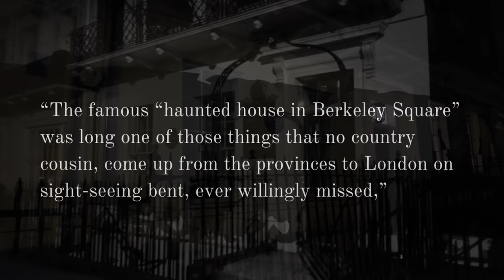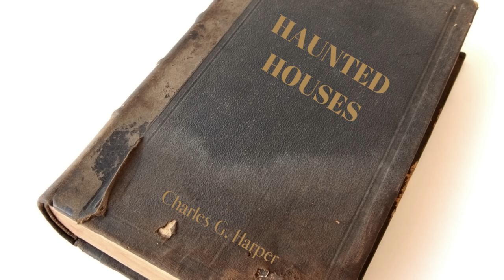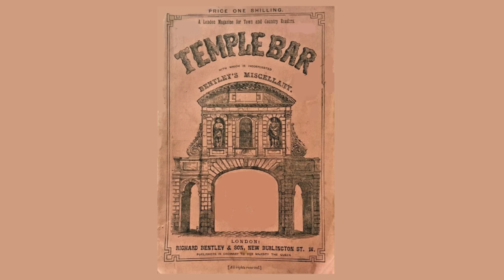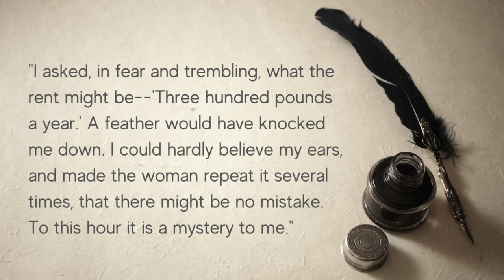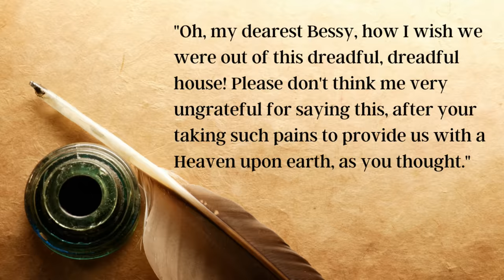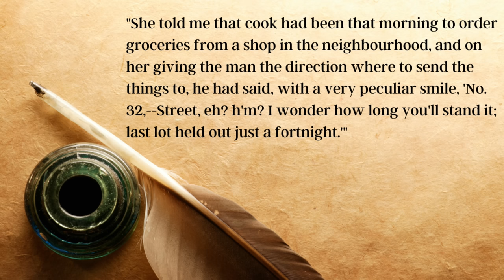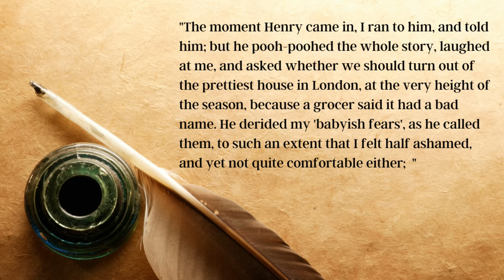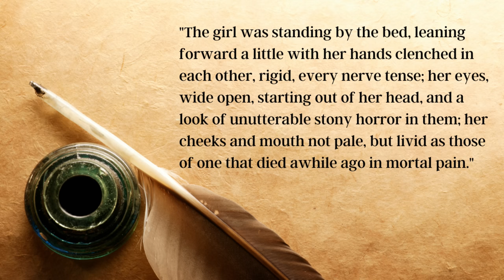The Most Haunted House In London - 50 Berkeley Square.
With the countdown to Halloween now under way, I want to begin October with a chiller of a ghostly tale.

Number 50 Berkeley Square has long held the reputation as “the most haunted house in London”, and a legion of terrifying tales come marching out of its dark and sinister past.

But how true are the ghost stories associated with it?

In this video we trace the history of the hauntings from the early 19th century through to the present day.

You will hear of a certain something that has reportedly caused the deaths from fright of anybody who has had the misfortune to encounter it in the darker recesses of the property.

You will read newspaper reports on the house’s reputation, which used to draw curious crowds from locals and visitors to London alike.

And you will gain a full understanding of how these chilling tales evolved over the years, combining fact with fiction, until the two became so blurred as to be indistinguishable.

CHAPTERS

00:00:00 - Opening Titles
00:00:12 - Introduction To 50 Berkeley Square
00:01:23 - The Most Haunted House In London
00:03:16 - Edward Bulwer-Lytton’s “The Haunted And The Haunters”
00:04:22 - Rhoda Broughton’s “Tales For Christmas Eve”
00:08:39 - The Maid Driven Mad By The Ghost
00:11:26 - Ralph Gordon Battles The Ghost
00:14:17 - The Death Of Ralph Gordon (Spoiler Alert!)
00:15:50 - Rumours That The House Was Haunted Circulating In The 1870s
00:16:21 - John Smith Arrested For Trying To Find Out About The Ghost
00:17:36 - An 1876 Account Of The Hauntings
00:19:20 - A Man Spends A Night In The Haunted Room
00:20:22 - The Eccentric And Reclusive Mr. Myers Moves In
00:22:44 - The House's Supernatural Credentials - 1879
00:24:16 - The Ghost And The Maid Servant
00:25:01 - Death Of The Man In The Haunted Room
00:26:30 - The Caretakers And The Mysterious Owner
00:27:40 - Victorian Ghost Stories Of 50 Berkeley Square
00:31:50 - Lord And Lady Selkirk Move In
00:33:06 - Edwardian Ghost Stories About The House
00:34:04 - Dr. Merrick And His Friend Hunt The Ghost
00:37:59 - Elliot O’Donnell spends a night At 50 Berkeley Square
00:41:49 - Jessie Adelaide Middleton’s “Great Ghost Book”
00:44:58 - Two Sailors Encounter The Ghost
00:47:51 - Mid 20th Century Ghost Stories About 50 Berkeley Square
00:48:37 - No Records Of Inquests Into Any Of The Deaths
00:49:43 - What Maggs Bros Say About The Ghosts
00:51:08 - 50 Berkeley Square Today
00:51:55 - Conclusion
00:52:30 - Closing Credits